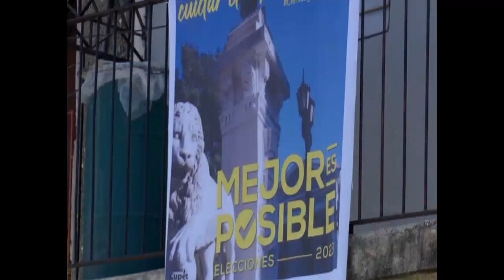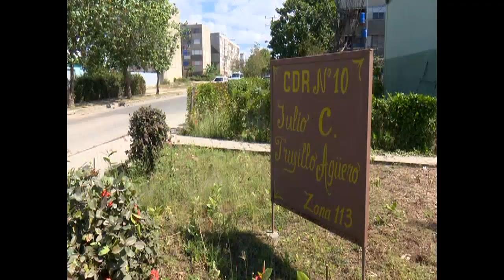Recorren candidatos a diputados a Parlamento cubano comunidades de Cienfuegos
Hasta dos comunidades de Cienfuegos llegaron los candidatos a diputados a la Asamblea Nacional del Poder Popular. El bienestar de sus habitantes, para cuya calidad de vida se buscan soluciones, centró el diálogo con el que concluye el programa de intercambios de opiniones con sus lectores.